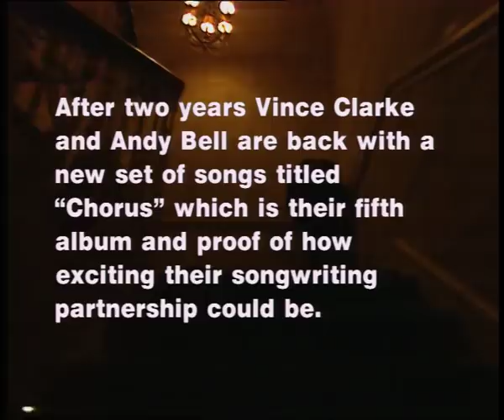ERASURE - Vince Clarke 'Chorus' Interview (1991)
This is Vince Clarke of Erasure interviewed for the promotional EPK (Electronic Press Kit) to promote the 1991 release of Erasure's fifth studio album, 'Chorus'.

A remastered and expanded deluxe 3-CD and digital release of 'Chorus' is available from February 14th 2020.

TRACKLISTING

CD1 – CHORUS REMASTERED
• Chorus
• Waiting For The Day
• Joan
• Love To Hate You
• Turns The Love To Anger
• Siren Song
• Perfect Stranger
• Home

CD2 – B-SIDES, REMIXES & RARITIES
• Over The Rainbow – Originally appears on the single ‘Chorus’
• Turns The Love To Anger (Vince Clarke Remix) – New Remix
• Perfect Stranger (KROQ Mellow Version) – Taken from the ‘KROQ Sessions’
• Waiting For Sex (Full Length) – Taken from the single ‘Am I Right?’
• Love To Hate You (Robbie Rivera’s Juicy Mix) – New Remix
• Twilight – Originally appears on the 2006 EIS release ‘Buried Treasure II’
• Let It Flow – Originally appears on the single ‘Am I Right?’
• Chorus (Fishes In The Sea) (Ben Grosse Remix) – U.S Promo
• Siren Song (Alternative Lyrics) – Originally appears on the 2006 EIS release ‘Buried Treasure II’
• Breath Of Life (Divine Inspiration Mix) – Remixed by Phil Kelsey. Originally appears on the single ‘Breathe Of Life’
• Love to Hate You (KROQ Blunder Version) – Taken from the ‘KROQ Sessions’
• La La La – Originally appears on the single ‘Love To Hate You’
• Mirror To Your Soul – Originally appears on the 2006 EIS release ‘Buried Treasure II’
• Waiting For The Day (Demo Version) – Originally appears on the box set ‘From Moscow To Mars’
• Perfect Stranger (Acoustic) – Originally appears on the single ‘Am I Right?’
• Am I Right? (Glen Nicholls Extended 12″ Mix) – New Remix
• Home (Minute Taker Remix) – New Remix

CD3 – CHORUS LIVE
• Chorus
• Joan
• Siren Song
• Perfect Stranger
• Home